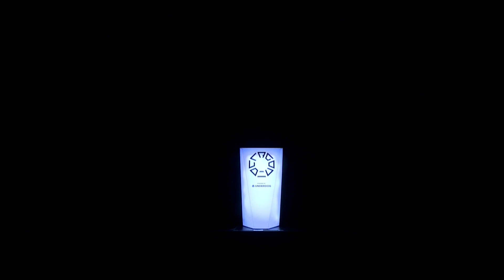FACE TO FACE OCTAGON 32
В Алматы прошла официальная церемония взвешивания турнира OCTAGON 32.

В главном поединке вечера действующий чемпион в полутяжелом весе карим Рузбакиев проведет защиту титула против претендента из Узбекистана Камолдина Мамаджонова.

В со-главном поединке ивента чемпион в полусреднем весе Бауыржан Куанышбаев проведет защиту пояса против Мухриддина Алимова из Узбекистана.

Помимо этого на на турнире выступят такие бойцы, как Бекзат Алмахан, Хумоюн Тухтамурадов, Магомед Идрисов, Жансерик Жаксыгулулы, Руслан Серикпулов